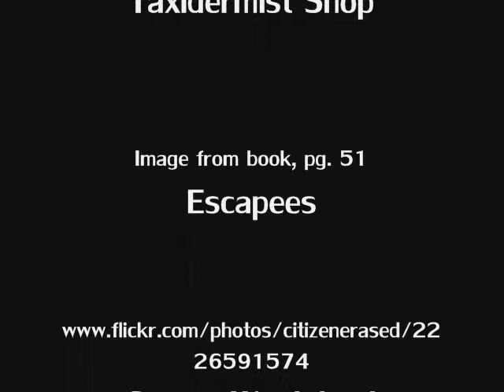Chickenhare by Chris Grine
Booktrailer for Chickenhare by Chris Grine for LIBR281 with Joni Bodart

Credits:
33 seconds -- dark theme for Klaus
Images:
White Rabbit
Klaus
Image from book, pg. 40
Evil Taxidermist
Captured
Image from book, pg. 24
Escape
Image from book, pg. 22
Fortress
Escapees
Image from book, pg. 51
Snowy Wasteland
Klaus Chases
Sleigh Chase
Image from book, pg. 69